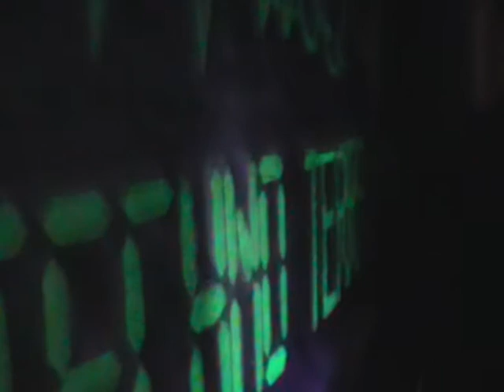festa di fine estate 2012 TECHNOTERRA